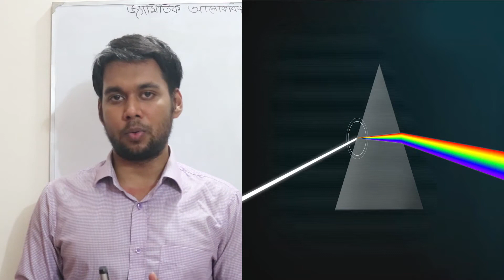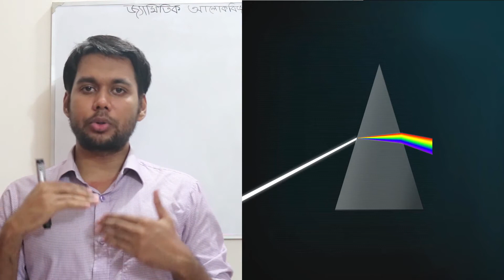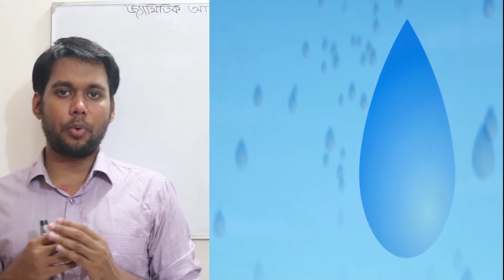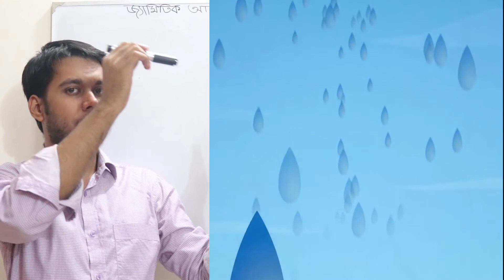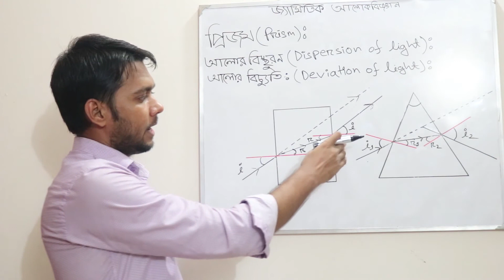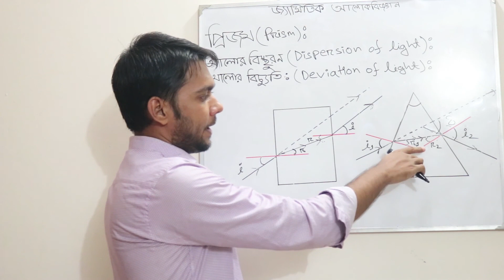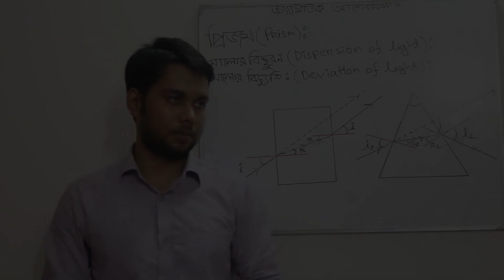প্রিজম, আলোর বিচ্ছুরণ ও বিচ্যুতি| Prism, Dispersion and Deviation of light| Lecture-7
Dear Students,
I am MohammadUllah. Welcome to my video. in this video I have discussed about prism, dispersion and deviation of light through prism I also showed how to form rainbow by water droplets and how you can make rainbow by creating sparkle of water. I hope you will like it.